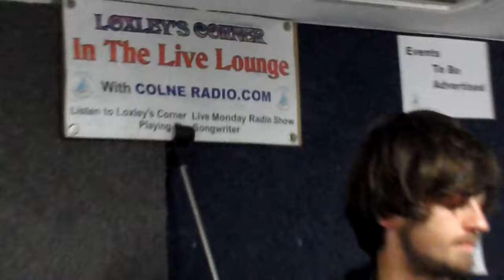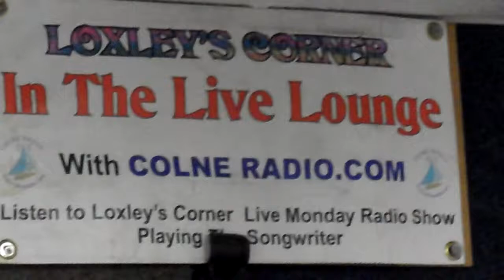MATT BUCKLE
Colne Radio - with Live Acoustic session from Matt Buckle on Loxley's Corner